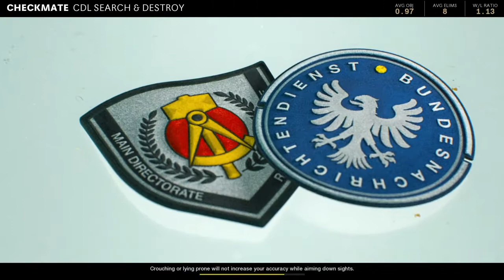Call of Duty®: Black Ops Cold War_20210325051306